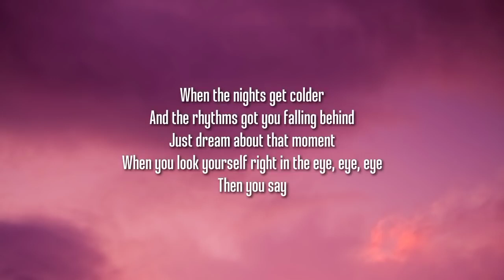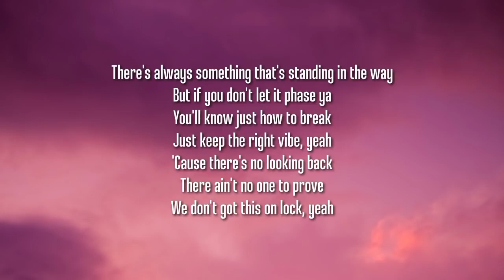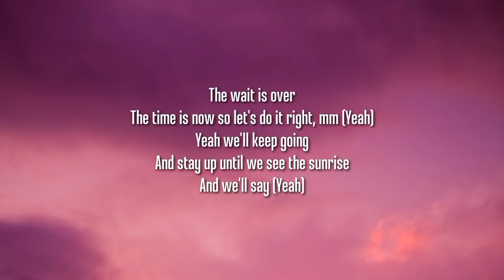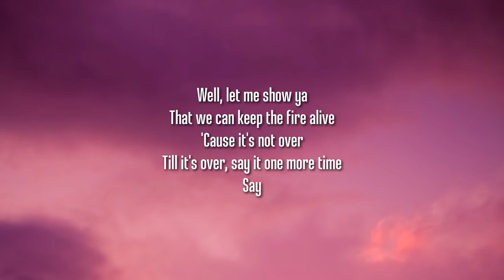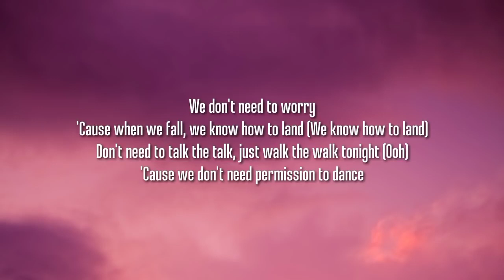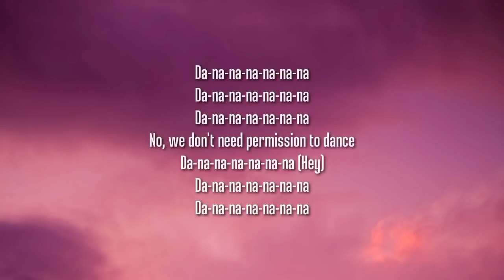BTS Permission to Dance Lyrics